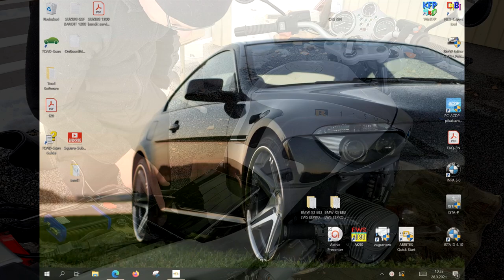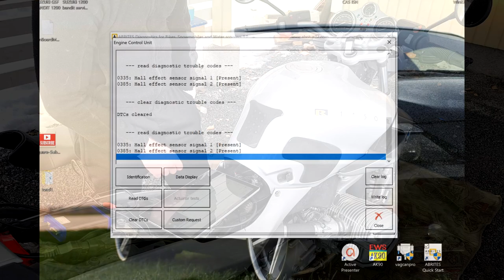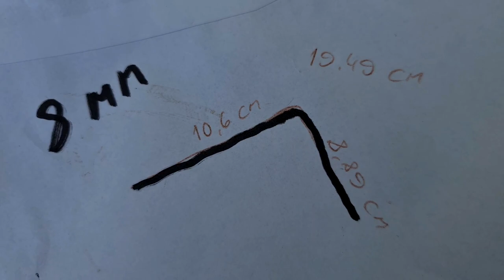DIY for remove HALL EFFECT SENSOR (crankshaft sensor) - BMW Motorrad R1150R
- Diagnosis & maintenance BMW Motorrad R1150R 2003 engine R28.
- Fault codes: Hall effect sensor signal 1 and 2 (0335, 0336)
- My motorcycle works well even if these fault codes appear?! Why?
- Check sensor condition and its wiring
- Remove fuel tank, alternator belt cover and disconnect battery
- How to make TDC Locking PIN tool (BMW tool 112650)
- Pin slides thu flywheel and into hole in engine block
- Be careful not to drop the TDC window plug inside the gearbox
- Rotate the engine to the TDC position using the crankshaft bolt and observing from the TDC window
- Lock the engine flywheel with the locking tool to prevent the engine from rotating
- Loosen alternator fasteners and remove the Poly-V belt
- Remove crankshaft pulley
- Mark/scripe position of magnetic gate for re-installation
- Timing / position marks for crankshaft sensor
- Engine timing retained if re-install unit exact same spot
- Remove hall effect sensor (part: 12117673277) and release cable
- Typical symptoms for faylty crankshaft sensor:
1. Difficult to start
2. Sudden engine shutdown
3. No spark
4. No fuel pressure
5. Bounching tachometer
6. The engine will usually restart and run after it cools down over night

By doing so, you will be able to support this Youtube-channel!

Watch my previous videos on Youtube related to the maintenance and diagnose of BMW R1150R with engine R28!

Jani Voutilainen

and